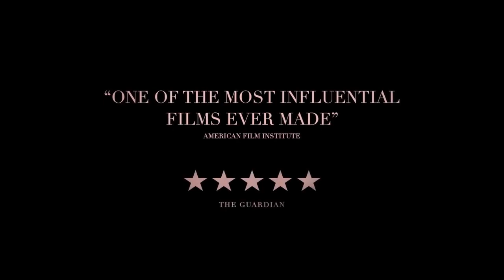La Strada (1954) | trailer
A care-free girl is sold to a traveling entertainer, consequently enduring physical and emotional pain along the way.